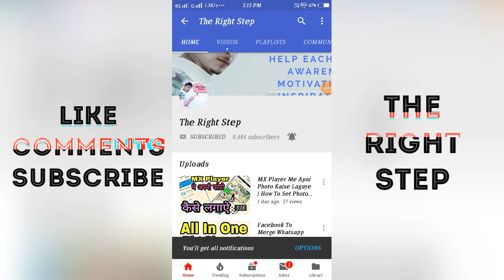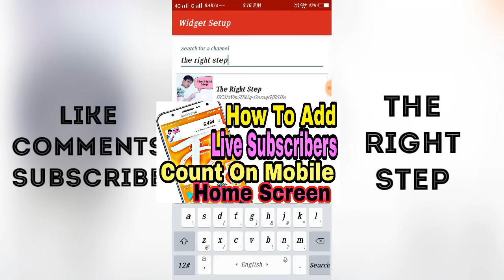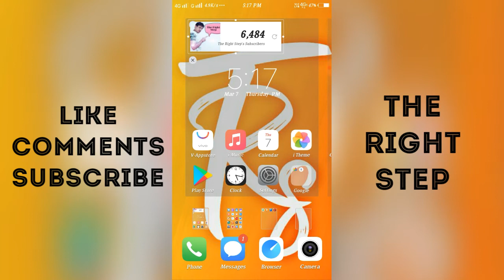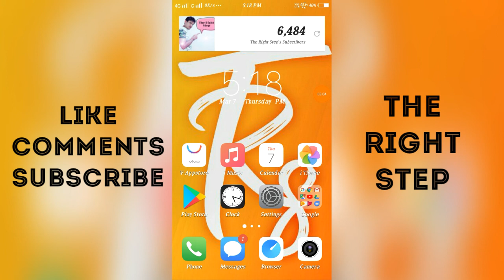How To Add Live Subscribers Count On Your Mobile Home Screen | Live subscribers count kaise kare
नमस्कार दोस्तों

Aaj ki video main hum aap ko batyagai ki aap apnai channel k subscribers kaise dekha saktai ho vo bhe live apnai mobile k home screen par...jaada jaankari k lea video ko end tak jarur dekhai..aur jaada se jaada logo ko jarur share kare taaki sabhi ko ya useful information mil sakai...

My Tripod
Green Screen Backdrop
My Mic

Samsung M20 3+64GB